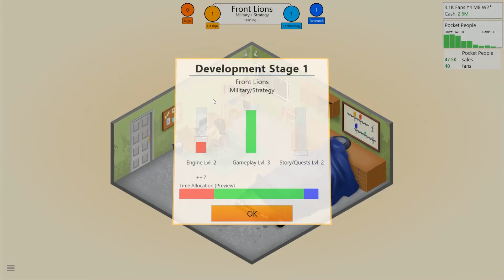Anniversary Special - Game Dev Tycoon - (Thank you for two great years)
This is a one-off special marking the two year anniversary of my YouTube channel. Today I play Game Dev Tycoon because screw Dota 2 and Football Manager.